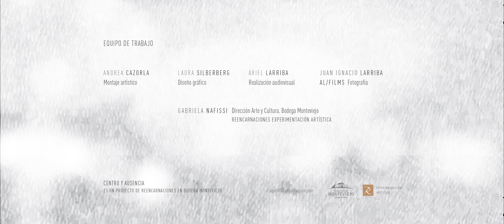MELI NAFISSI CHRISTIANSEN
DARK, DARK CONTINENT